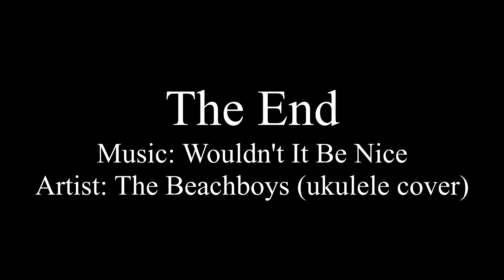Lions Club International Youth Campers Farewell Dinner 2017 pictures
Some snapshots of the International Youth Campers at their farewell dinner on August 4, 2017.